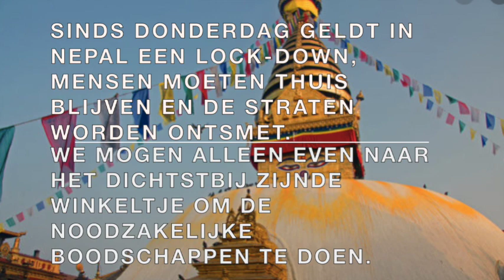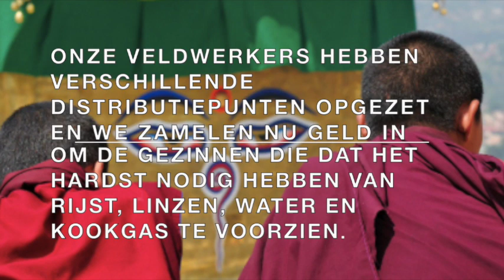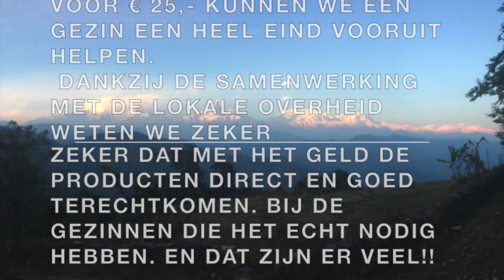om mani padme hum, musicians, Linnet vd Wal, Lies Beijerinck, Pieter Kartikeya Das, Dennis Barriffe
Lieve mensen graag deel ik dit bericht voor Ilse en Shiva. Zij doen prachtig werk in Nepal:

Lever een extra bijdrage nu Nepal op slot zit
Doneer € 25,- en help een gezin door de lock-down
Sinds donderdag geldt in Nepal een lock-down, mensen moeten thuis blijven en de straten worden ontsmet. We mogen alleen even naar het dichtstbij zijnde winkeltje om de noodzakelijke boodschappen te doen. Maar aangezien Nepal volledig afhankelijk is van de import van India, dat ook op slot zit, komen er nauwelijks levensmiddelen en kookgas binnen. De prijzen schieten omhoog.
Onze veldwerkers hebben verschillende distributiepunten opgezet en we zamelen nu geld in om de gezinnen die dat het hardst nodig hebben van rijst, linzen, water en kookgas te voorzien. Daarbij werken we samen met andere bezorgde mensen en de lokale overheid. Het leger en de politie kunnen ervoor zorgen dat de producten bij de distributiepunten terecht komen. Voor € 25,- kunnen we een gezin een heel eind vooruit helpen. Dankzij de samenwerking met de lokale overheid weten we zeker dat met het geld de producten direct en goed terechtkomen bij de gezinnen die het echt nodig hebben. En dat zijn er veel!!
Elke bijdrage is welkom: doneer nu via Stichting Diyo Nepal t.n.v. lock-down donatie Nepal – NL75 RABO 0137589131